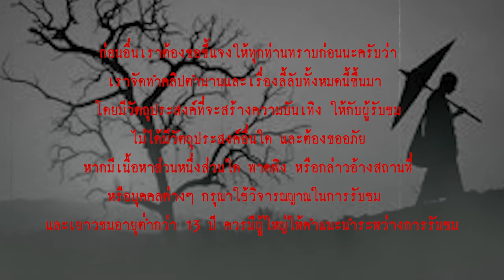ธุดงค์ครั้งแรก I เรื่องเล่า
...หลวงพี่จึงลืมตาขึ้นแล้วมองไปที่จุดที่ได้ยินเสียงเหล่าวัยรุ่น เห็นเป็นกลุ่มควันขนาดใหญ่ แล้วกลุ่มควันก็ค่อยๆเปลี่ยนรูปร่างเป็นใบหน้าคน หันมามองหลวงพี่ หลวงพี่นั่งตัวแข็งทื่อ เพราะความกลัว กลุ่มควันนั้นรวมตัวกันอีกครั้งจนกลายเป็นรูปร่างชายวัยรุ่นคนหนึ่ง สีเทาๆทั้งตัว เดินเอามือกุมท้อง ที่ท้องมีเลือดไหลด้วย กำลังเดินเข้ามาหาหลวงพี่ หลวงพี่พยายามแข็งใจไม่ให้ชายคนนี้รู้ว่าหลวงพี่กลัวมากตอนนี้...